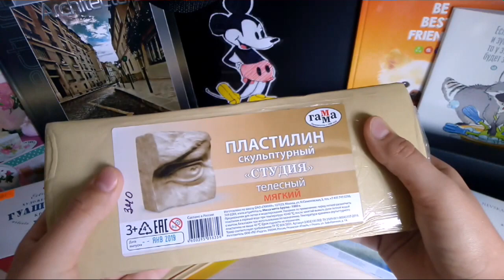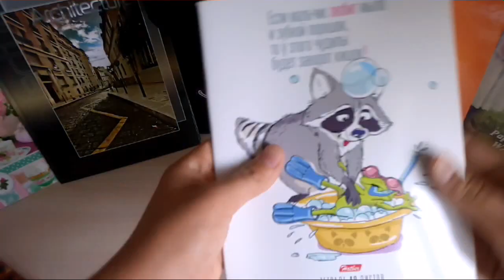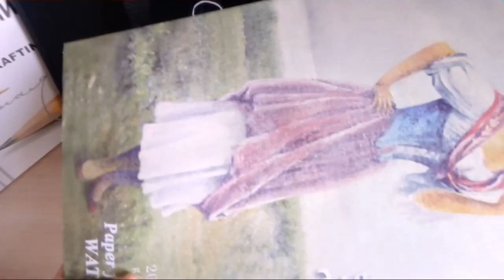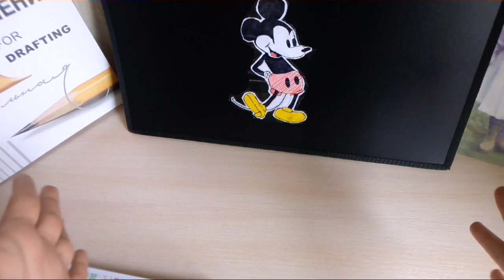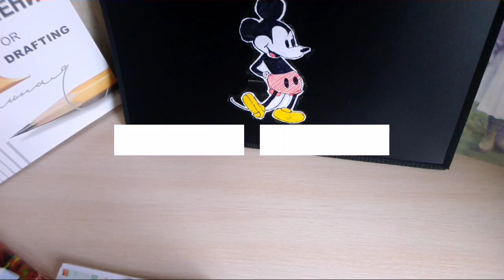я купила в художку